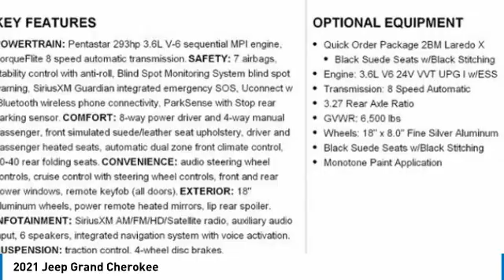2021 Jeep Grand Cherokee Charlotte NC J218064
2021 Jeep Grand Cherokee